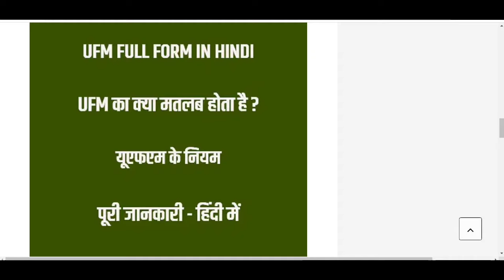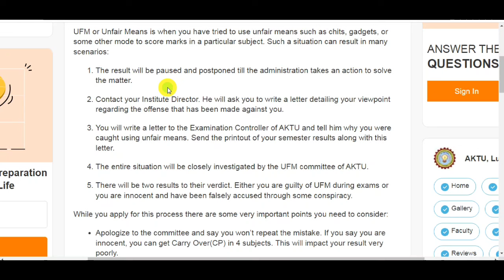result par UFM aane ka matalab or ye kaise clear hoga janiye | Student's big Problem solved